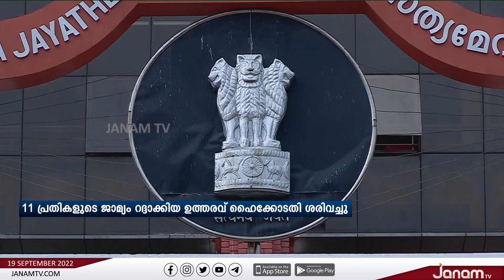അട്ടപ്പാടി മധു വധക്കേസിൽ 11 പ്രതികളുടെ ജാമ്യം റദ്ദാക്കിയ വിചാരണക്കോടതി ഉത്തരവ് ഹൈക്കോടതി ശരിവെച്ചു